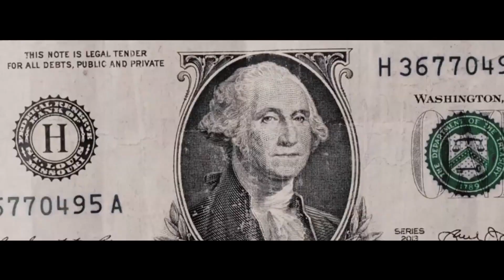RAH CREE - JALA ( NOUVEAUTE GASY 2021 )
RAH CREE - JALA